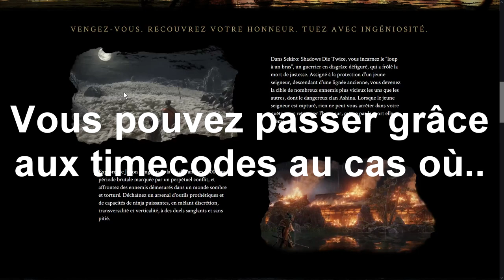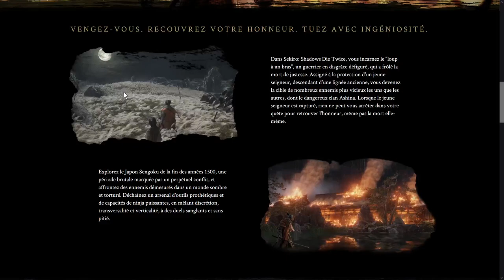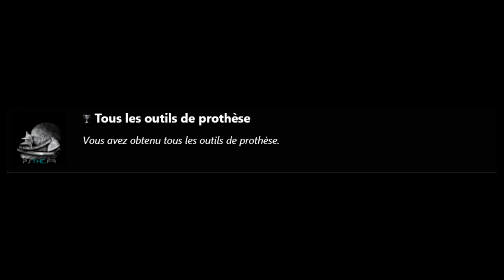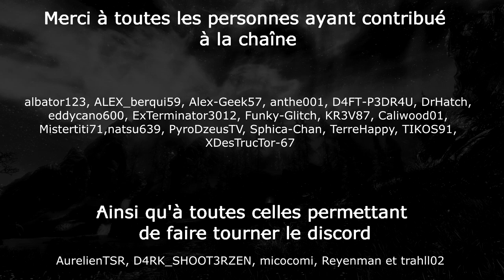Sekiro : Shadow Die Twice ( Ft Aurélien) ➤ Trophée platine intéressant, facile, décevant ?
Aujourd'hui on se retrouve en compagnie d'Aurélien pour parler de Sekiro : Shadow Die Twice sur PS4 et de son platine  " Sekiro "  ! Plus d'infos ⬇️

Merci à Pyrodzeus pour l'intro !

(oui j'ai dis une conn***, c'est pas playstationtrophies..)

0:00 • Introduction
0:35 • Description
1:13 • Trophées, Temps, Difficulté
2:09 • Conseils (Aurélien)
7:30 • Bilan (Aurélien)
8:19 • Fin